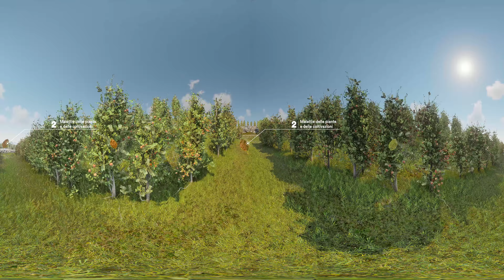Co.Di.Pr.A. - Hagelschutzkonsortium (VR Experience - Italian)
Oggi basta uno smartphone e un piccolo visore di cartone per immergersi in un’esperienza virtuale. Per poter vivere l'esperienza VR di Co.Di.Pr.A. e Hagelschutzkonsortium è necessario selezionare l’icona del cardboard, che si trova nel video in basso a destra. Una volta selezionata basterà inserire il telefono in un visore (ad esempio un Google Cardboard) per vivere l’esperienza VR.
La qualità della visualizzazione può essere modificata cliccando sui tre puntini in alto a destra.

Affinché il video possa funzionare è importante che il telefono sia dotato di giroscopio e accelerometro. Sui telefoni Android inoltre deve essere installata l’applicazione Google Cardboard, disponibile sul Play Store.

BUONA VISIONE!